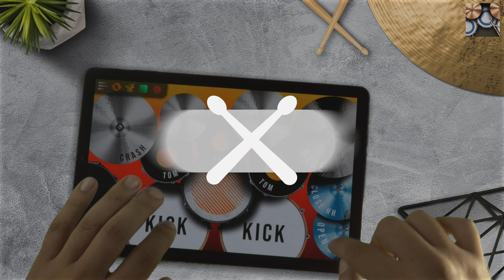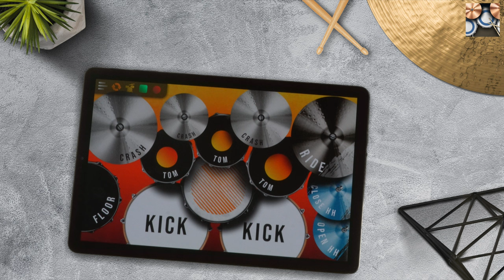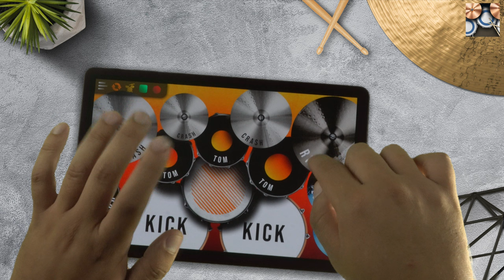REAL DRUM: The Police - Roxanne